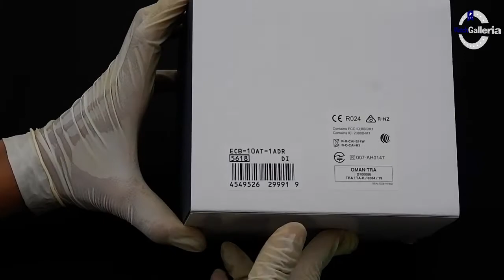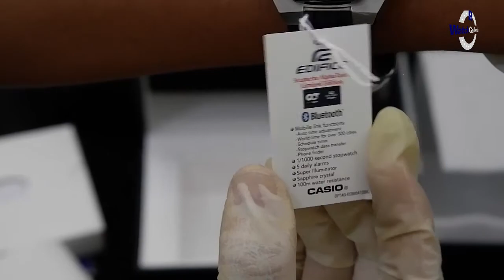UNBOXING JAM TANGAN CASIO EDIFICE ECB-10AT-1ADR - GROSIRJAMTANGAN.COM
Hi guys, kali ini kita akan menampilkan Edifice ECB-10AT-1ADR.

JAMTANGANORIGINAL

Deskripsi:
Brand: Casio
Model No.: ECB-10AT-1ADR
Series: Edifice
Gender: Men's

Kunjungi Toko kami The Watch Galleria yang berlokasi di :
Kota Surabaya
1. Ruko Landmark n Shophouses Blok A no.08

Kota Jakarta
1. WATCH GALLERIA JAKARTA, Jl Gereja Ayam No.10C RT.3/RW.3 Pasar Baru Jakarta Pusat

2. Plaza Atrium Lt. GF no 40 Jakarta Pusat